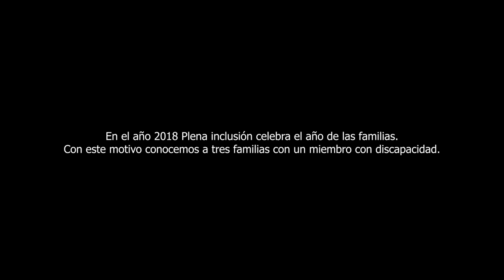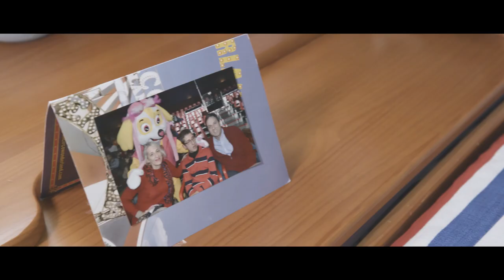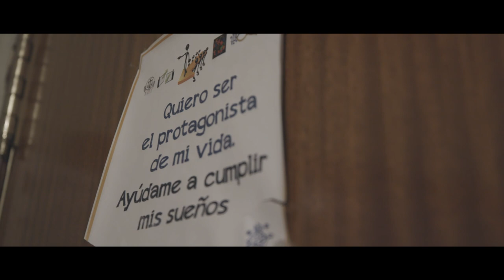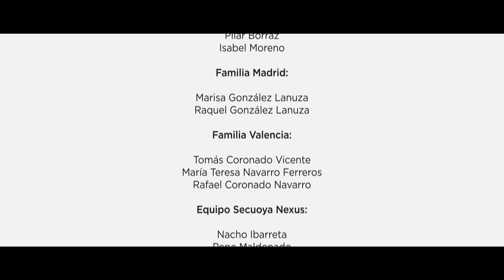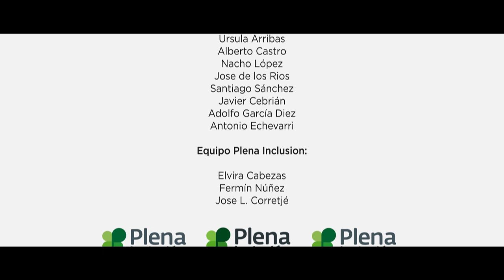Documental de Familias de Plena inclusión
2018 fue el año de las familias de Plena inclusión. En este video, puedes ver esas historias.